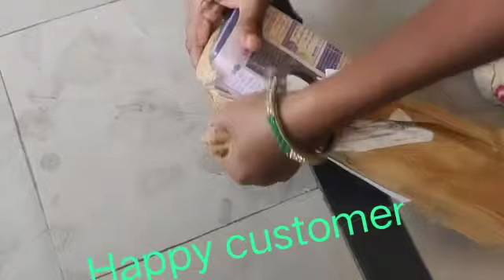Unboxing latest jewellery💕customer reviews💕onegramgoldjewellery